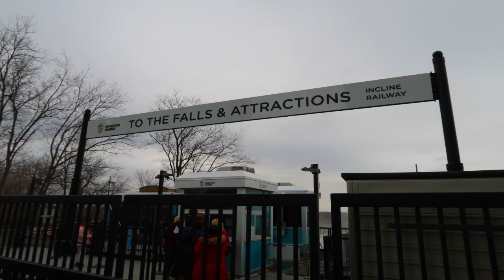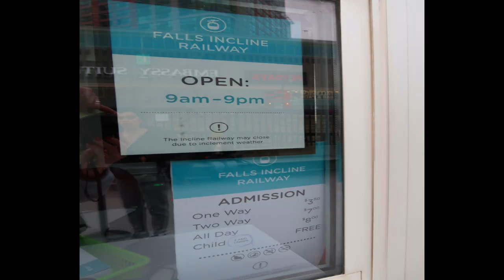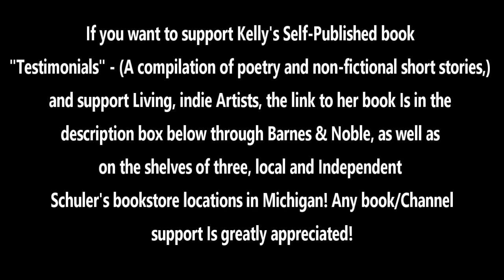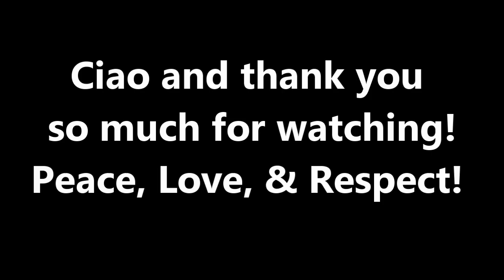🇨🇦🔥🌊 Niagara Falls Incline Railway: 2 Way Falls Ride Tour & Views - Ontario Canada World Travel Vlog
Niagara Falls Ontario Canada travel video of the "Falls Incline Railway" at Niagara Fall's Canada side! Niagara Parks - 2 Way Falls Incline Railway Ride Tour & Views *** SAVE MONEY ON PARKING AND WALK DOWN FROM YOUR HOTEL TO THIS INCLINE RAILYWAY FOR WAY CHEAPER AND LESS WALKING*** World Travel Vlog 2023 - Real Videos without music, in between pictures with copyright-Free background music, and clips of both sides of the railway ride down to the Falls and back up, ariel 360 view of the area and surroundings for visual learners and travel vloggers. Easy walk from the top of the hill, where several hotels are located, to buy the tickets and take the ride down to the Falls. It is also cheaper than paying for parking at the bottom.

My book is officially on the shelves of all 4 Schuler's independent bookstore locations in Michigan! 1 - Grand Rapids 2 - Okemos 3 - Ann Arbor - AND NOW #4 - Bloomfield Detroit ❣️

Also available on the shelves of all 4 Schuler's local and independent Bookstore locations in Michigan: @schulerbooks1982

Link to Schuler's local and independent bookstore locations in Michigan where my book is on the shelves

***Real Travel Vlog Clips and photos taken by me in April 2023, video edited and released with both real clips/sounds and copyright-Free background music with best edited pics (hybrid mix), later that month in April 2023***

CIAO Ya'll ! :)